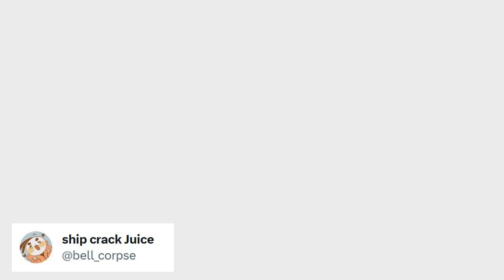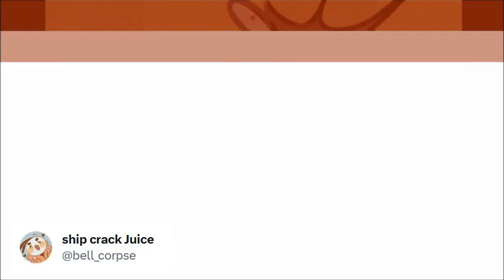DIGITAL CIRCUS - La triste historia de Queenie y Kinger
- Contenido para mayores de 13 años -
¿Como era Queenie? En esta historia lo veras

Fandubers
@damadnessasriel8626  como Kinger
@Reinadelcaoss  como Queenie